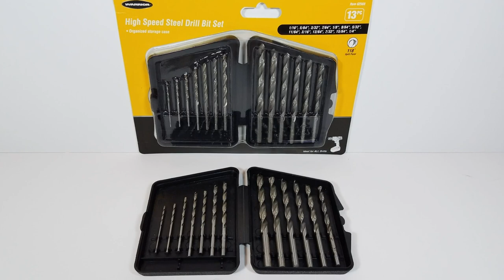INSTALL FULL-SIZE GPU IN OFFICE PC | DELL OPTIPLEX GRAPHIC CARD MOD | CONSOLE KILLER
Today we are going to show you how to install a FULL-SIZED graphics card into the Dell Optiplex. The Dell Optiplex has a hard drive cage/bay right near the PCI-E slot. This prevents you from using some of the bigger/better cards on the market. By removing this hard drive cage, you can install any GPU your heart desires.

*BEST BUDGET DELL OPTIPLEXS*

*BEST BUDGET GRAPHICS CARDS*